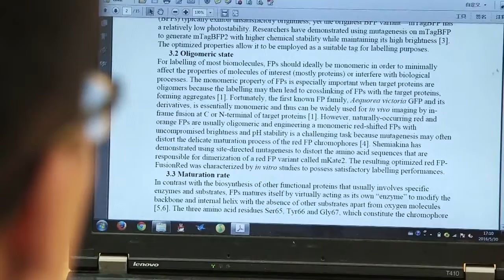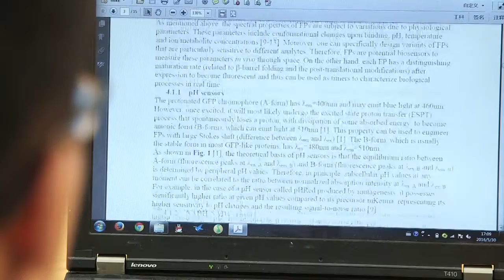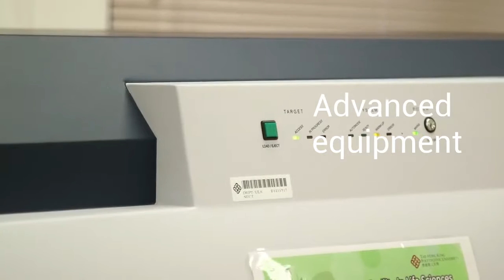Chemical Technology - Graduate Success Story